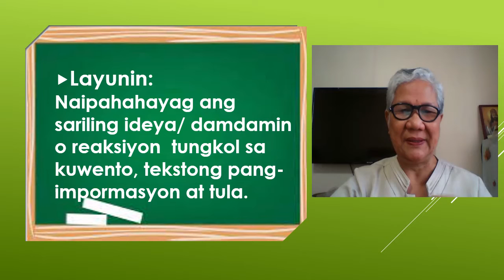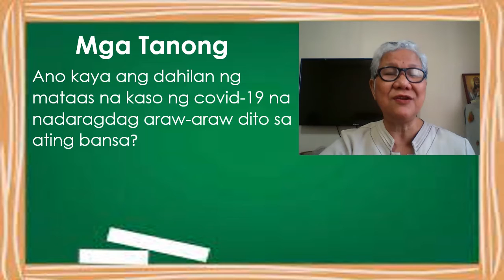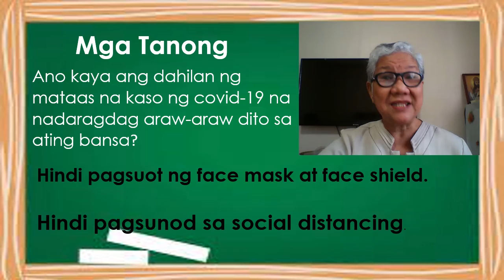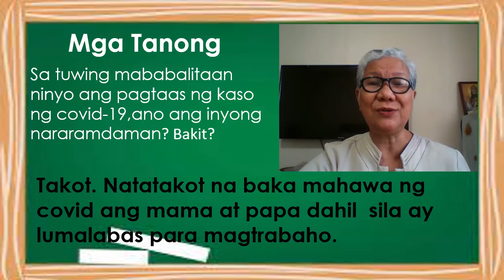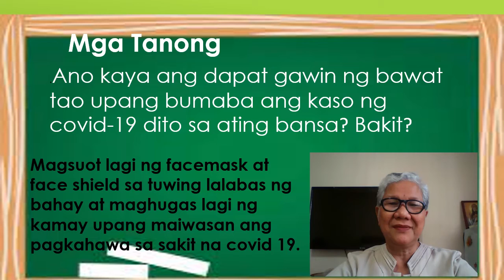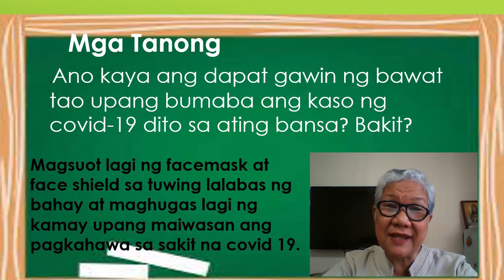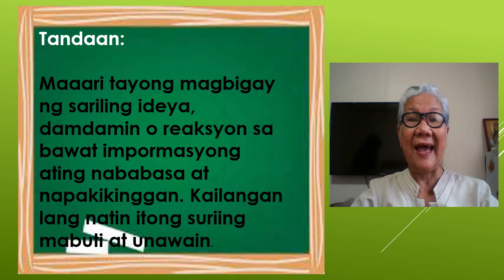DepEd Pasay FIL1 Q3-W4-D5